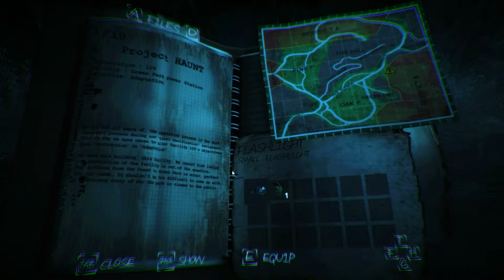Haunted Memories Episode 1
My first play of Haunted Memories episode 1 with my commentary over the top. hope you enjoy.